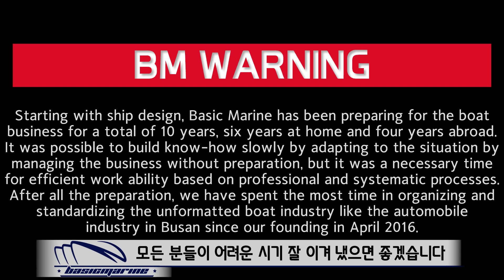FRP 제품 및 구조물 카피 DIY 방법 _ 2편 몰드를 통한 제품 제작 방법과 과정 상세 설명 (자막, SUB) _ 베이직마린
↓ 1편 FRP 제품을 통한 몰드 제작방법과 과정

1편 몰드 제작 방법에 이은
2편 제품 제작 방법 영상입니다!

1편 영상에서 다루지 않은
11. 몰드에 이형제 도포
12. 제품용 겔코트 도포
13. 유리섬유 적층
14. 복사한 FRP 제품 탈형 후 재단
과정을 담았습니다

총 2편으로 제작된 본 영상은 국내 시판되는 많은 제품들을 무분별하게 복사해서 쓰시는 것을 권유하는 영상은 아닙니다.
시간과 노력, 비용이 더 들더라도 DIY의 성취감은 비교할 수 없을 만큼 달콤한 열매임이 틀림없습니다.
다만, 현재 국내에 판매되고 있는 많은 FRP 제품들은 기획부터 디자인 그리고 제품 개발과 시제품 작업에 상당한 시간과 비용을 투자해 판매되고 있는 제품들이 대부분일 것입니다.
DIY를 해도 될 것과 해서는 안 될 것에 대한 판단은 DIY 작업을 할 당사자의 몫이며, 법적으로나 도의적으로 문제가 없는 DIY를 하셨으면 좋겠습니다.
열 경화성 강화 플라스틱 소재와 공법에 대해 전혀 모르시는 분들의 눈높이에 맞춰 제작된 영상이며, 열 경화성 강화 플라스틱 소재와 공법은 너무도 많은 종류가 있으니 더 많은 자료를 찾아보시고 작업하시길 권해드립니다.
더불어, 작업간 안전 사항을 필히 숙지하시고 도전해 보시길 당부드립니다.
또 다른 유익한 영상으로 찾아뵙겠습니다.
모든 분들이 어려운 시기 잘 이겨 냈으면 좋겠습니다.
감사합니다.

영상을 통해 궁금하신 점이 있으시면 댓글을 통해 질문해주시면
자세히 답변드릴 수 있도록 하겠습니다.

0:00 intro
0:11 11. 몰드 이형제 도포
1:19 12. 제품용 겔코트 도포
2:33 13. 유리섬유 적층
5:43 14. 탈형 후 재단
7:48 작업 전 당부 사항
8:42 감사의 말씀 및 outro